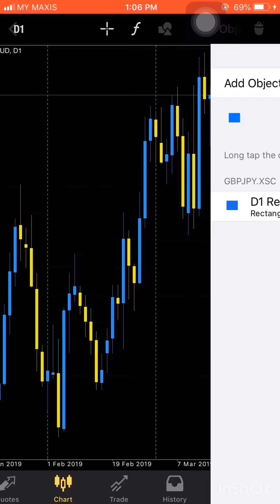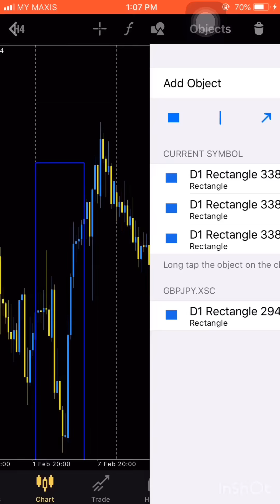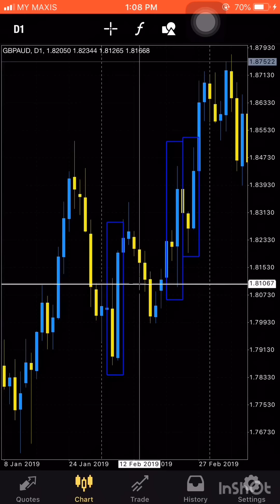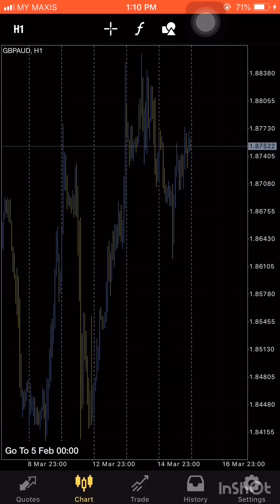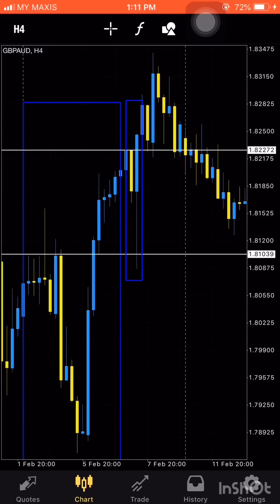[ENGULFING] Daily and H4 Support Resistance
Engulfing menggunakan Dua Candlestick